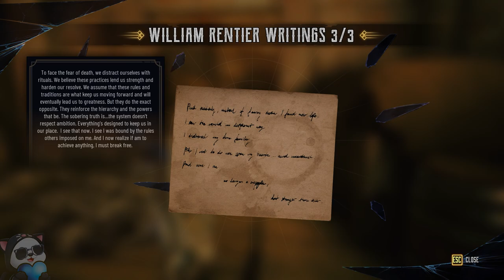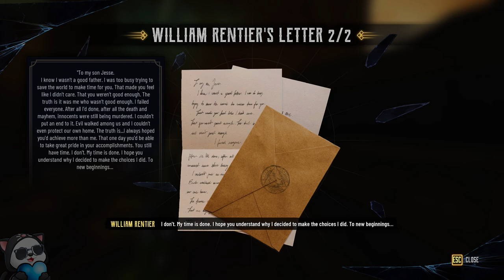EVIL WEST Walkthrough / Gameplay w/SanderThePanda Part 18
Join SanderThePanda in this comprehensive Evil West gameplay walkthrough as he takes on the challenges of Part 18. Watch as he battles through the game and shares his tips and tricks for success in Evil West!